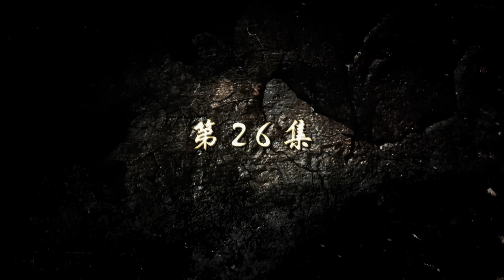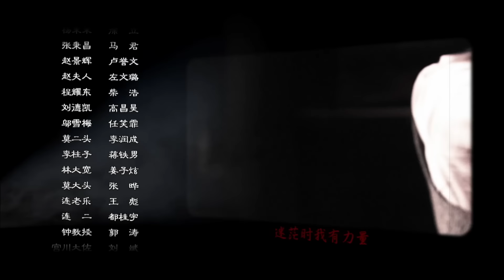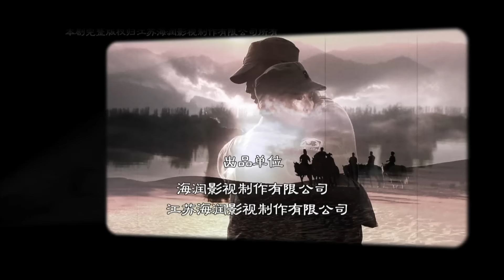【ENG SUB】雪狼谷26丨镖局新掌门遭汉奸陷害被逐出师门，与土匪头子一起成为赏金杀手，“狼性抗日”打得日寇骑兵望风而逃！